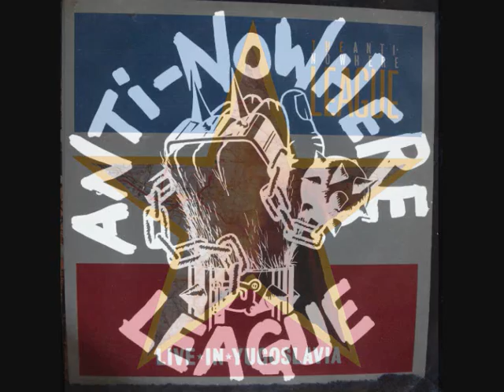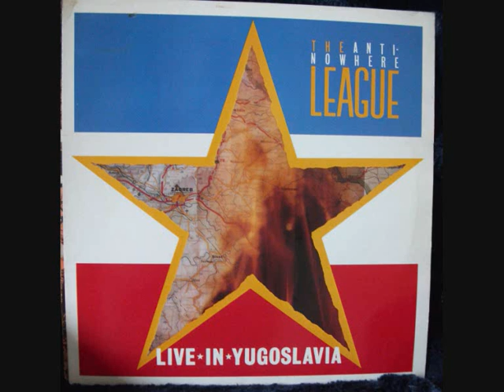Anti Nowhere League - Woman (live 1983)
Live at the Mosa Pijade Hall in Zagreb 1983